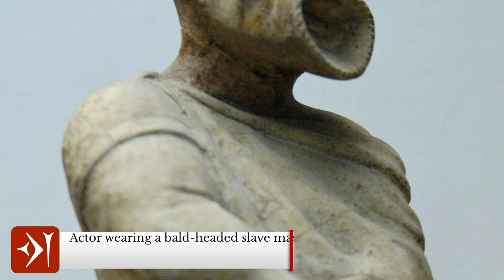Ancient Greek Comedy: History, Structure, Aristophanes and Menander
The origin of Ancient Greek comedy has been lost to time, however, we know from pottery depicting men as actors dressing up in wild costumes that it was a firmly established genre by the 6th century BCE. Ancient Greek comedy can be split into three distinct categories, Old Comedy, Middle Comedy (which has been mostly lost to us), and New Comedy, and would poke fun at contemporary issues, politicians, philosophers, and fellow poets and artists.

Old comedy refers to comedy written in the 5th century BCE, and the earliest comedy that has survived to us today is Aristophanes’ Acharnians which was originally performed in 425 BCE. Old Comedy was deeply engaged in the political situation of the time they were composed, but it incorporated fantastical elements like giant creatures and actors jumping across huge geographical distances. In the late fourth century and into the early third century BCE, a new style of comedy arrived, which has been called New Comedy. Some scholars suggest an intermediary category called Middle Comedy, which was less about political themes and more concerned with mythological parodies but no full texts survive from this time. We know a bit more about the writers of New Comedy, including Philemon who wrote 97 plays, Diphilus who wrote around 100 plays and Philippides. However, Menander, who wrote around 100 plays, is considered to be the greatest poet of New Comedy, even though Philemon actually won more festivals than Menander!

— CHAPTERS —
0:00​ Introduction
0:37 Origins of Greek Theatre and Comedy
2:08 Structure of a Comedy Play
4:23 Old Comedy and Aristophanes
5:41 New Comedy and Menander
7:55 Outro

— ATTRIBUTIONS —
You can find all attribution and credits for images, animations, graphics and music